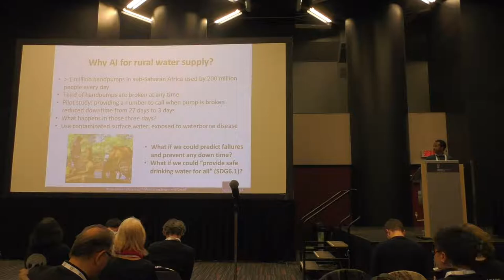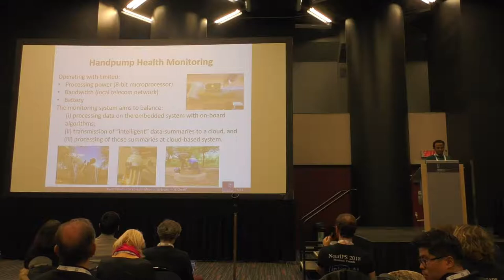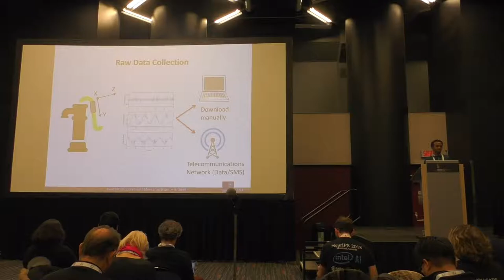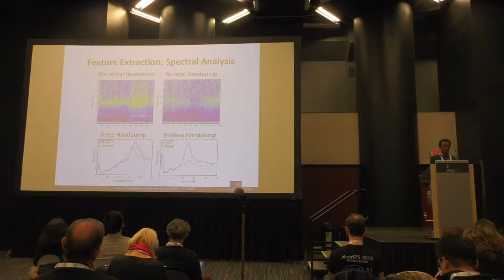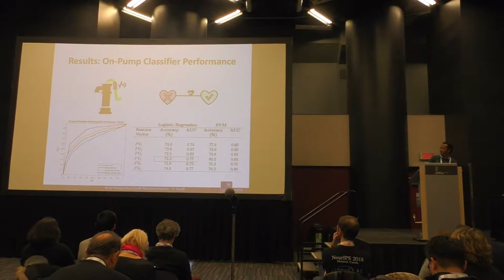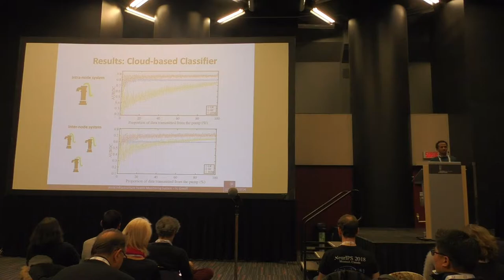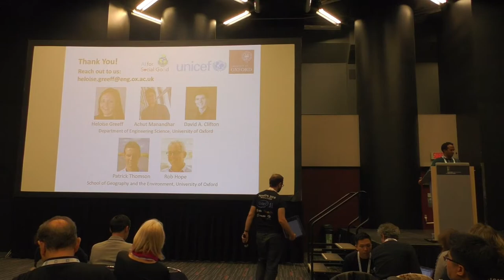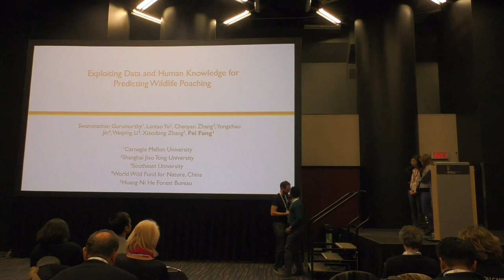Girmaw Abebe Tadesse - AI for a reliable water supply in rural areas | AISG Workshop @NeurIPS 2018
The “AI for Social Good” workshop focuses on the potential of AI to reduce human suffering and improve our democracies. This initiative is inspired by the United Nations Sustainable Development Goals (SDGs), a set of seventeen objectives that must be addressed in order to bring the world to a more equitable, prosperous, and sustainable path.

Girmaw is a post-doctoral researcher at the Computational Health Informatics research group (U. of Oxford), working with Prof. David A. Clifton in the Institute of Biomedical Engineering, Department of Engineering Science. His research focuses on the application of machine learning for the automatic diagnosis of cardiovascular and infectious diseases in the developing world. He has closely collaborated with clinicians in both Vietnam and China.

Video and editing: Virgile Sylvain